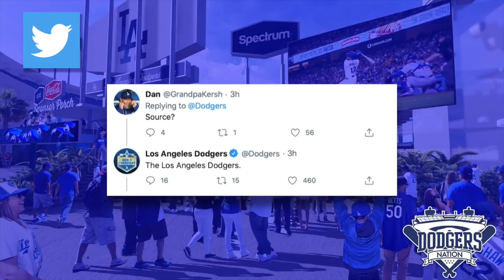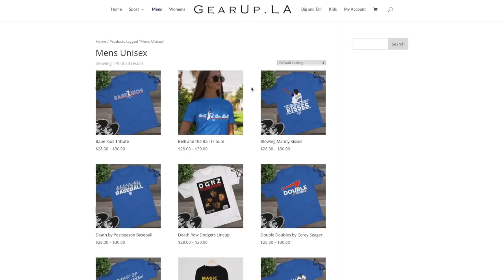Dodgers Re-Sign Blake Treinen, Breaking Down the Deal and Why a Big Move Could be On the Way!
On Tuesday the Dodgers announced the club had re-signed right-handed reliever Blake Treinen to a two-year deal. The $17.5 million contract includes a $4 million signing bonus and an $8 million club option for 2023.

We break down LA's sneaky good deal and assess Treinen's role in the bullpen for the upcoming 2021 season and beyond. Plus, does re-signing Blake Treinen signal that bigger moves are on the way for Andrew Friedman and the Dodgers?

YouTube.com/DodgersNationTV
Instagram.com/officialdodgersnation
Twitter.com/dodgersnation
Facebook.com/dodgersnation